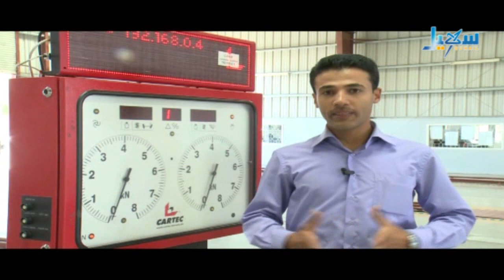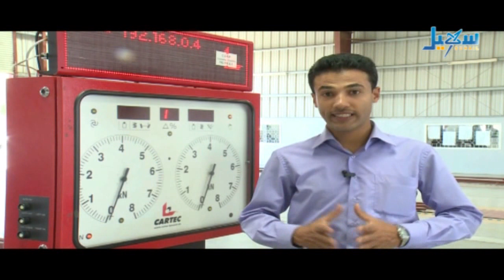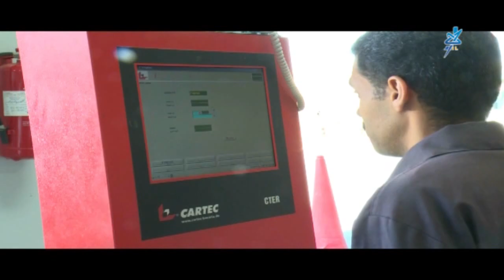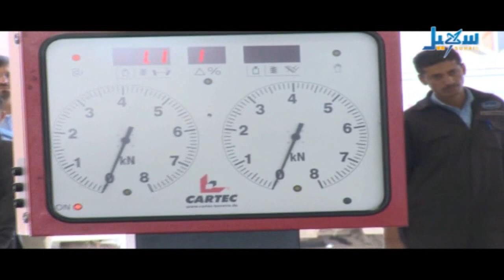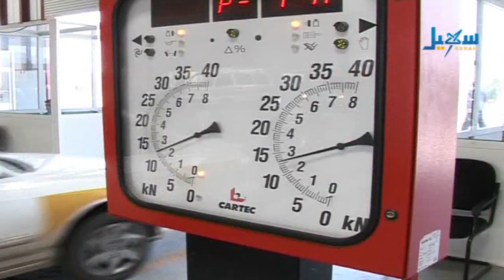أمن الوطن فحص السيارات + تجديد الرخص الحلقة 19